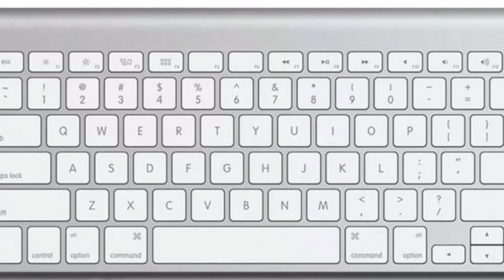ហេតុអ្វី Keyboard មិនតម្រៀបតាមជួរ ABC...?